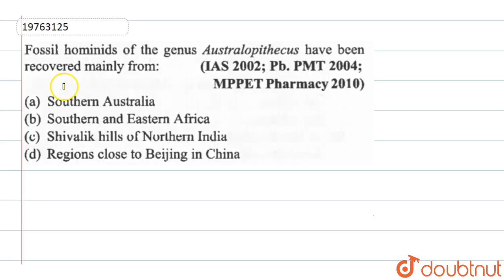Fossils hominids of the genus Australopithecus have been recovered mainly from: